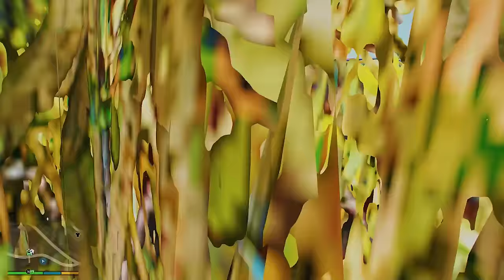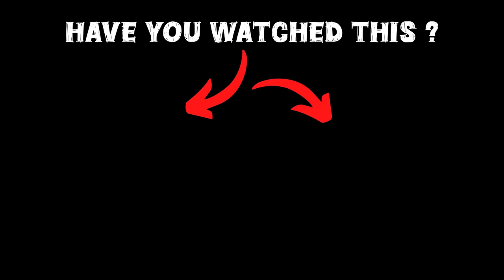GTA 5: Franklin Build Flying Balloon House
🎮𝑮𝑨𝑴𝑰𝑵𝑮 𝑺𝑬𝑻𝑼𝑷

gta 5
shinchan
franklin
dudesirgaming
game therapist
trending
viral
gaming